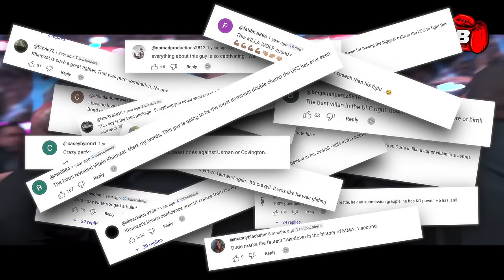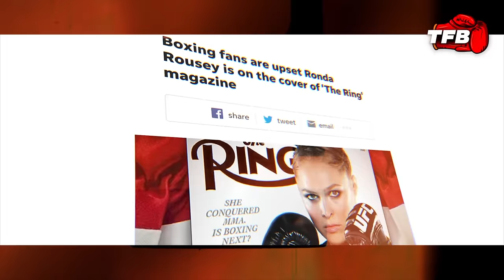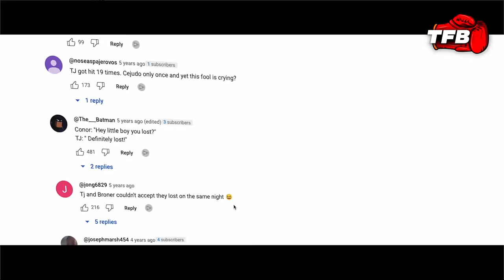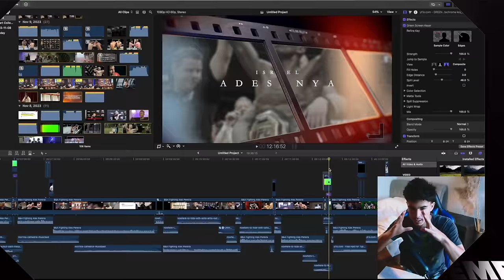The Art Of Losing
Taking a loss in MMA is not easy, how are you suppose to deal with it? Let's have a look at the past and check out how certain UFC fighters dealt differently with a brutal loss.
Featuring: Dominick Cruz, Marlon Vera, TJ Dillashaw, Daniel Cormier, Demetrious Johnson & More